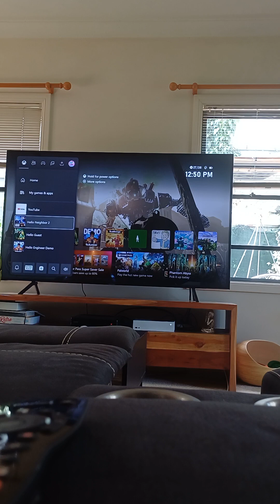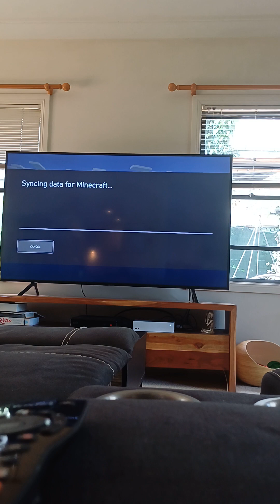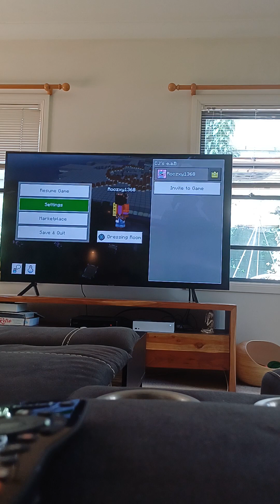Let's play video game